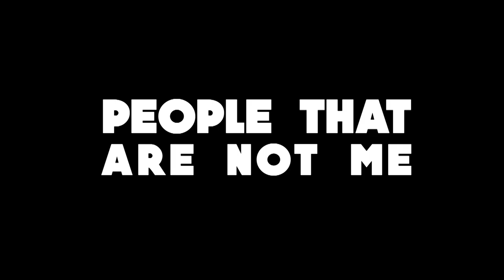People That Are Not Me [Official Trailer]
Joy, a young woman living in Tel Aviv, has a love-hate relationship with the city's casual sex scene. As it stands, she lives in the same neighborhood as her ex, making it nearly impossible for her to move on. And when her new hook-up buddy tells her flatly not to fall in love with him, she's stuck suspended, just out of reach of something meaningful. This is a story about young people who yearn for intimacy but are scared to get too close.